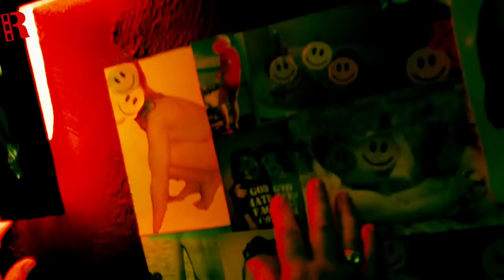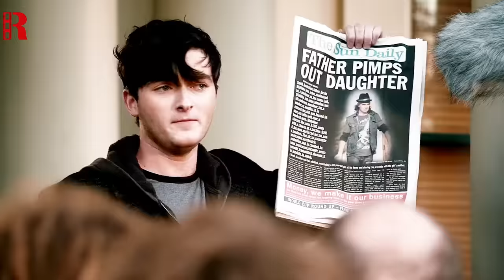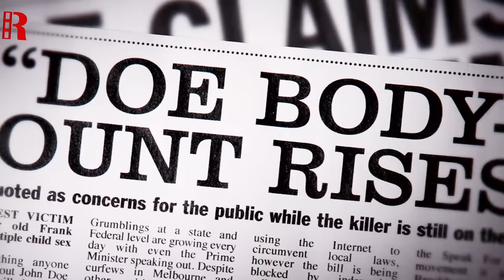After his daughter gets killed, He seeks revenge On Every Killer in Town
Movie : John Doe: vigilante